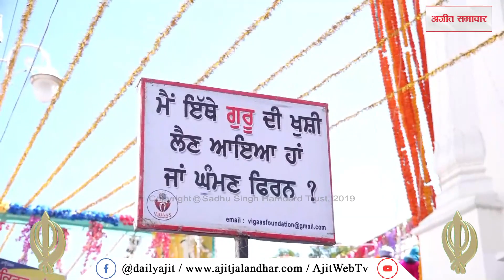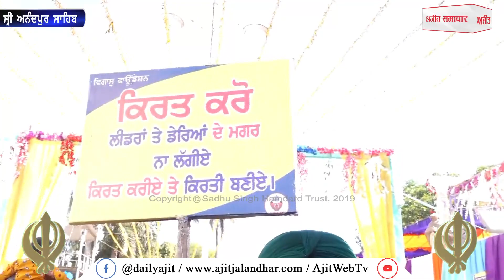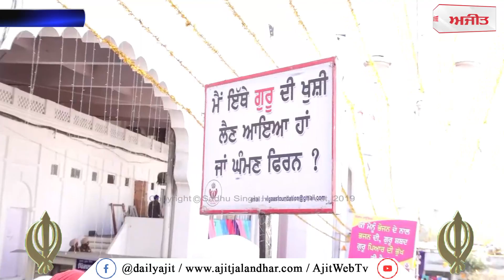ਨੌਜਵਾਨ ਹੱਥਾਂ ਵਿਚ ਬੋਰਡ ਚੁੱਕ ਕੇ ਸੰਗਤਾਂ ਨੂੰ ਕਰ ਰਹੇ ਨੇ ਜਾਗਰੂਕ